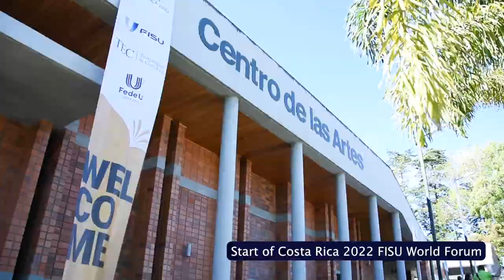Start of Costa Rica 2022 FISU World Forum.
Costa Rica is hosting the World Forum of the International University Sports Federation (FISU), for the first time for Central America, and second for the American continent. The TEC Arts Centre hosted the opening ceremony on 5 December, while more activities took place in different facilities of the Central Technological Campus in Cartago.